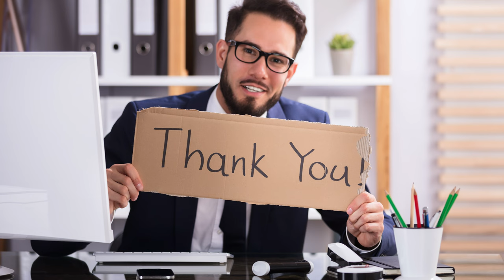New & Innovative Ways to Increase Donations in 2024 | Nonprofits & Fundraising Tips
➡️ New & Innovative Ways to Increase Donations in 2024 | Tips for Nonprofits & Fundraising

Discover the future of fundraising with our deep dive into New & Innovative Ways to Increase Donations in 2024! This video is a goldmine for nonprofits seeking fresh, effective strategies to boost funding. We explore groundbreaking methods integrating technology, psychology, and community engagement to maximize donor outreach and retention. From leveraging AI-driven analytics for personalized appeals to tapping into the power of viral social media challenges, learn how to harness these innovative approaches to significantly enhance your fundraising efforts. Whether you're a small local charity or a large organization, these insights will propel your donation strategies into the new year and beyond.

Timeline:
00:00 - Introduction
01:26 - Strategy #1
02:38 - Strategy #2
03:51 - Strategy #3
04:52 - Strategy #4
06:11 - Strategy #5
07:22 - Final Thoughts

🤵🏻  Veteran development and fundraising professional Jim Dempsey is the Chief Development Officer of a $500mil non-profit organization and has nearly 40 years of non-profit experience, 2500+ events under his belt, and over $100 million in revenue. He is here to show you the path to success.